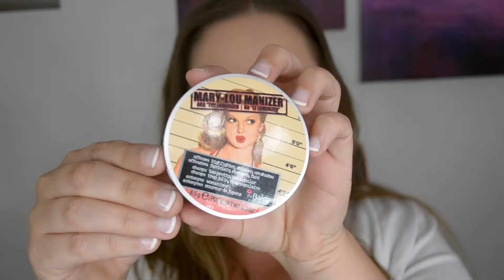Mini Instagram Tutorial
Omg 😍😍💋💋 .
This Look i created today I also filmed.. mini tutorial will be up later on tonight.. Products Used:
 @maccosmeticsaustralia Paintpot in Soft Ochre to prime my lids
@benefitaustralia for brows
@jaclynhill X @morphebrushes Pallet for eyes
@benefitaustralia Brand New Bang Gal Mascara
@lorealmakeup Foundation
@elfcosmeticsau Setting Powder
@australiscosmetics Setting Powder, Lippy and Blush
@thebalmau Highlighter .